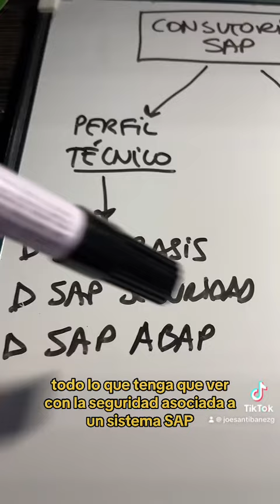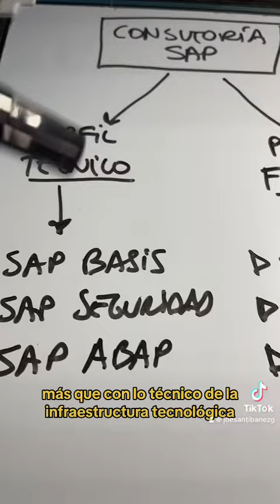💭¿Cómo encontrar tu espacio en la Consultoría SAP?